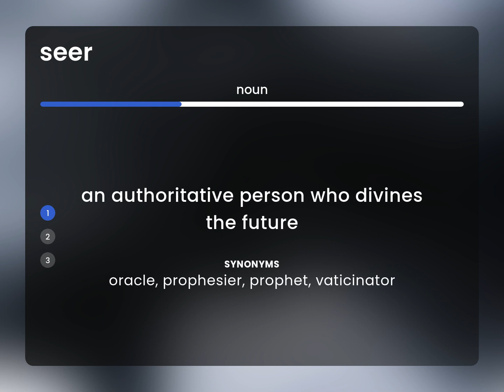Seer | SEER definition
SEER meaning

Susan Miller (2023, May 2.) What is Seer?